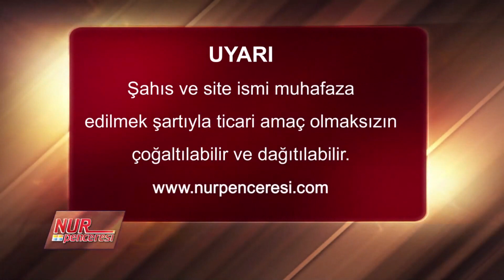Hizmet rehberi ve Lâhikalar'dan hizmet düsturları - 3. Ders - Prof. Dr. Alaaddin BAŞAR